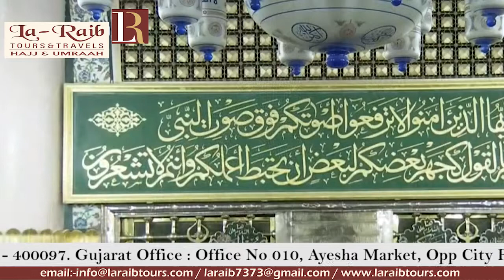4th Ramadan 1440 Madeenah Witr Sheikh Hameed